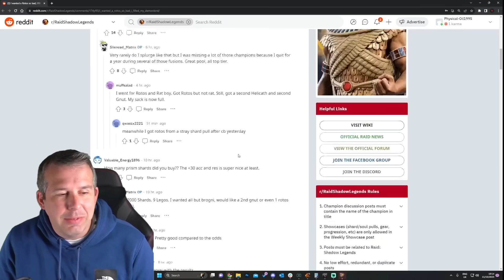I PUT MY MONEY WHERE MY MOUTH IS! | Raid: Shadow Legends